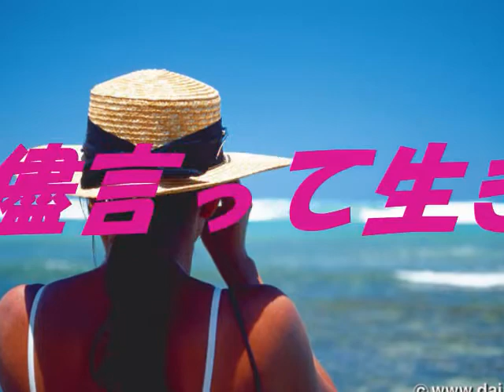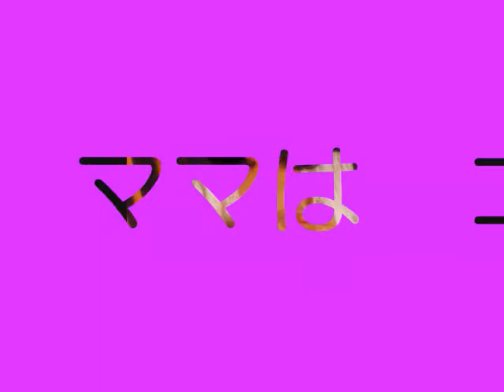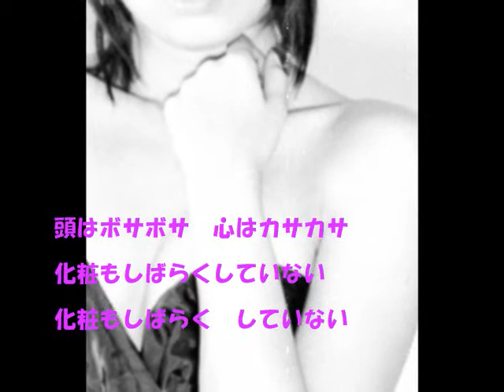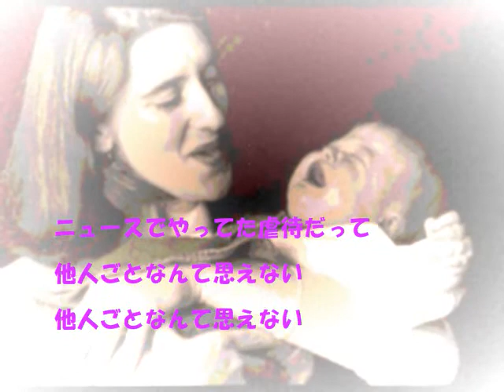ママはコンビニ. kirakira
子育て中の方に聞いてほしいな。